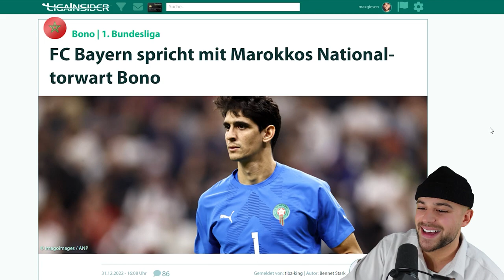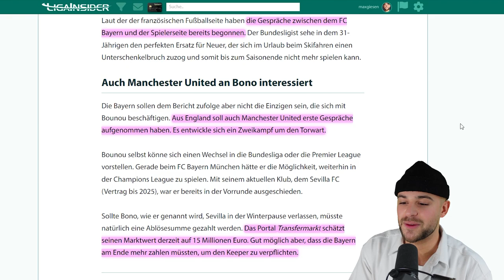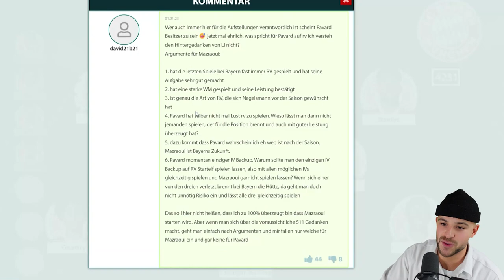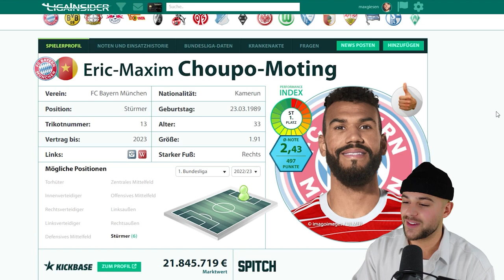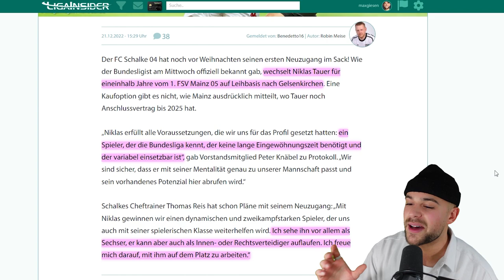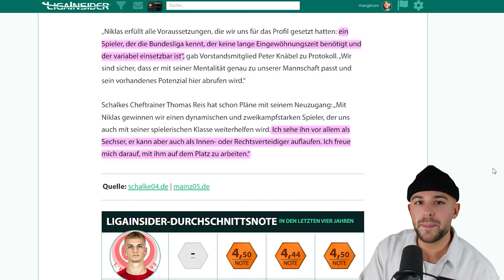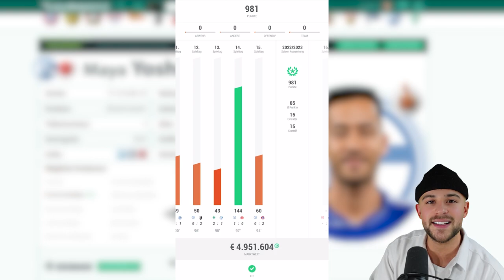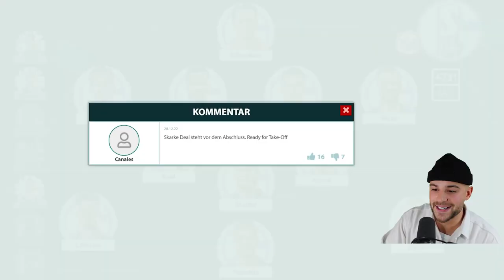Ersetzt MAZRAOUI jetzt PAVARD?!👀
Wo gibt es die besten Tipps für Kickbase, Comunio, Sorare, Spitch und Co? Natürlich hier! Mein Name ist Max und ich serviere euch von Montag bis Freitag die tägliche Dosis Insiderwissen.

Heute startet unser Projekt "LigaInsider daily". Ab sofort nehmen wir alle 18 Bundesligaclubs genau unter die Lupe und prüfen Sie auf Herz und Nieren. Wie war die bisherige Saison, welche Spieler konnten besonders auf sich aufmerksam machen und wer muss um seinen Stammplatz bibbern? Wir checken es ab!